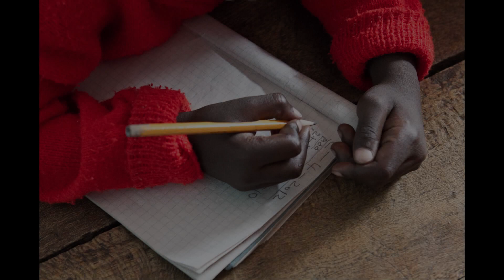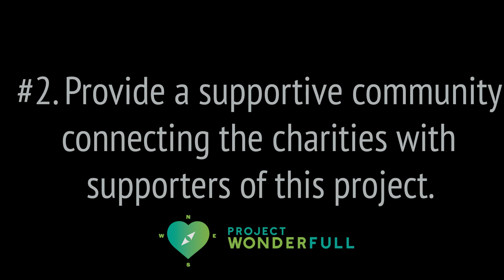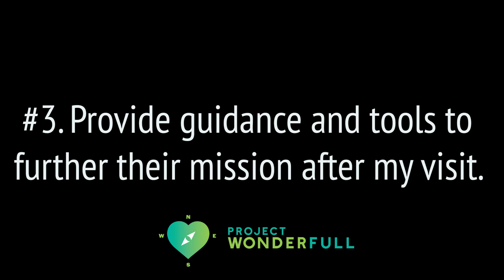Help Project WonderFULL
Check out this Project my sister-in-law started.  Please follow her and see the "wonderfull" things she has planned.

Daring Fully - a photographer’s leap from her conventional life to discover, share and advance the work of charities across the globe.

I am embarking on a yearlong journey to help nonprofits and charities across the globe grow and fulfill their unique goals by photo-documenting their wonderful work and providing specific guidance and tools. This will include teaching them photography as well as how to increase their capacity for the social impact of their mission.